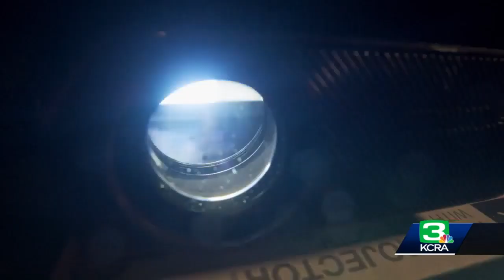Ukrainian mother in Orangeville still adjusting to life in United States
Since the war in Ukraine began, thousands of Ukrainians have come to the United States seeking safety. Many of them have settled in Northern California. Orangevale's Kateryna Pryoh is among them.  KCRA 3's Jason Marks reports.